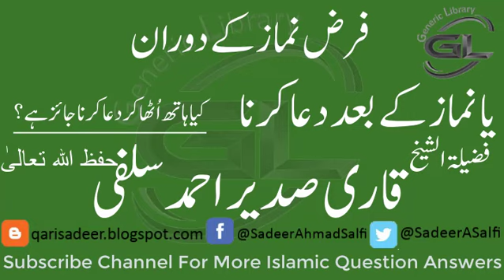Dua During Namaz and After Namaz | Qari Sadeer Ahmed Salafi Hafizahullah | Generic Library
86
 نماز کے دوران دعا کرنا یا نماز کے بعد دعا کرنا جائز ہے؟ ہاتھ اٹھا کر دعا کرنا جائز ہے؟
namaz ke doran dua krna ya namaz ke baad dua krna jayaz hai? hath utha kr dua krna jayaz hai?
Fazil tu Shiekh Qari Sadeer Ahmed Salafi Hafizahullah Hafizahullah
فضیلۃ الشیخ قاری صدیر احمد سلفی حفظہ اللہ